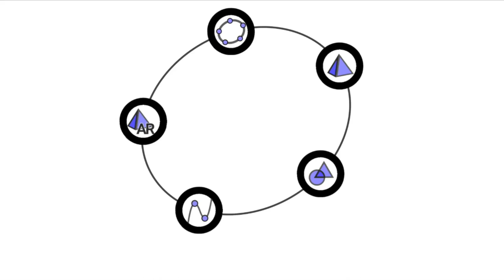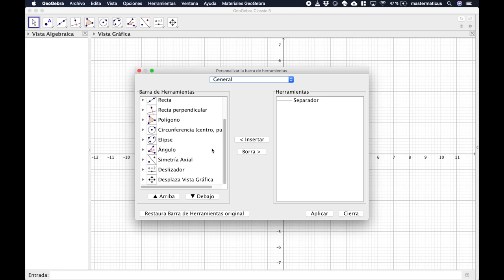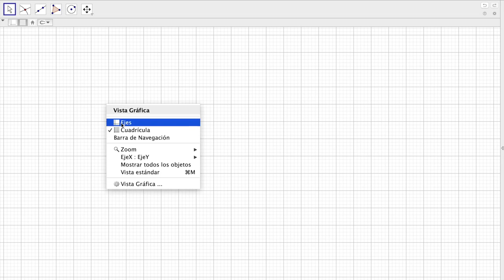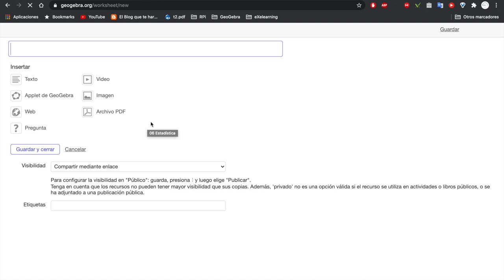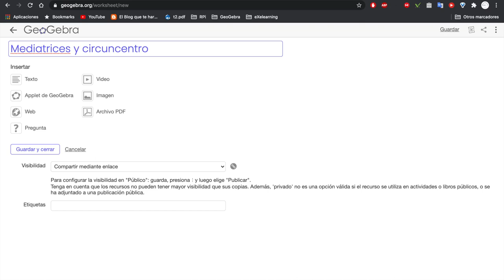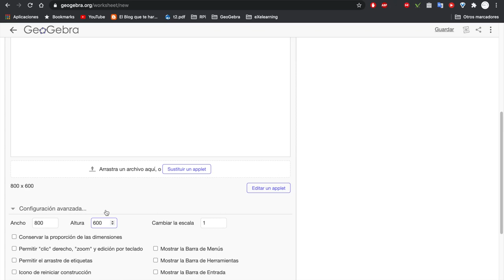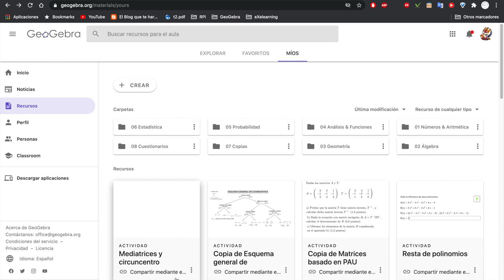3. Aula GeoGebra (Classroom). Aprende en 10 minutos a ...: Crear, subir y montar un clase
Aprende en 10 minutos a crear, subir y montar un claseactividades.
Aula GeoGebra (Classroom)
IG Maslama al-Mayriti